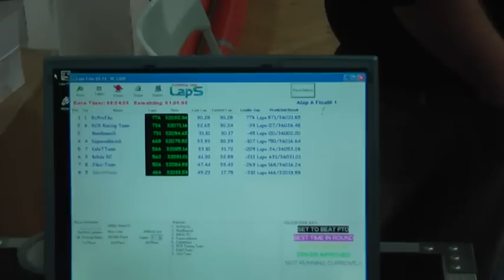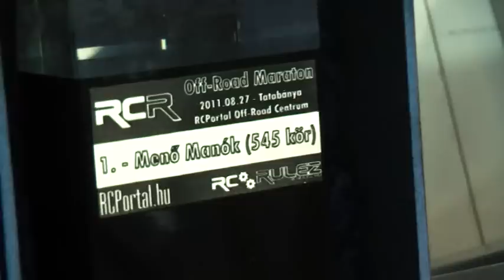RCR Endurance Series 1.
RCRulez Endurance Series 1st race
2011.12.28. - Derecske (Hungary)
10 hours off-road RC race (build the car and keep it alive)
Indoor race course - carpet with ramps, whoops and tables
The car: Ansmann MadRat (2WD buggy - no tuning, out of the box 21T brushed motor)
3-6 drivers per team (at least a junior, senior or female driver in each team)